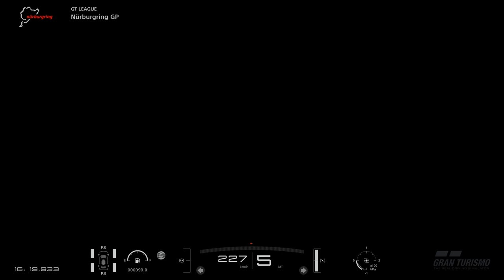GT SPORT Professional League Mercedes F1 W08 Grand Prix Race 2 Nurburgring GP